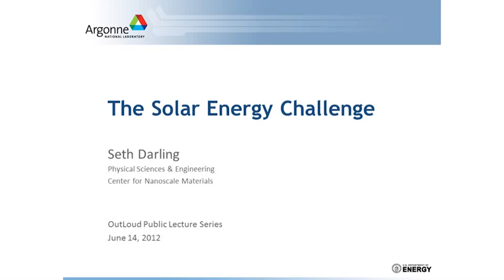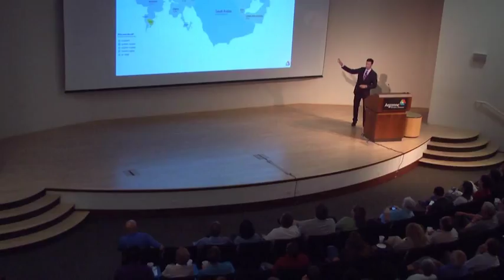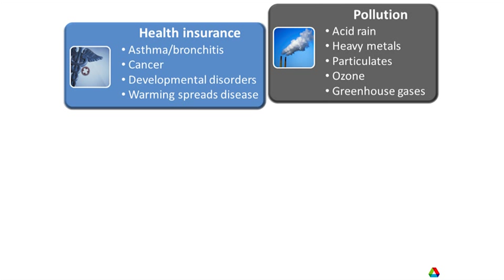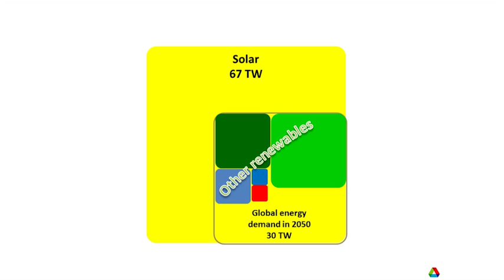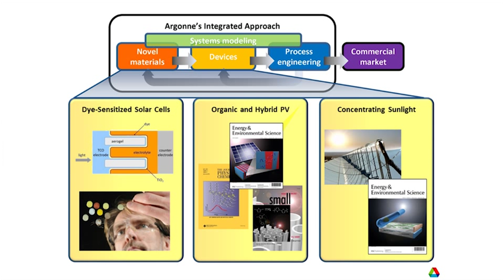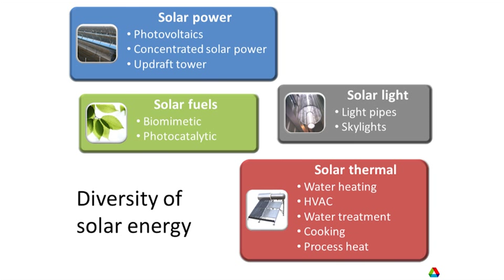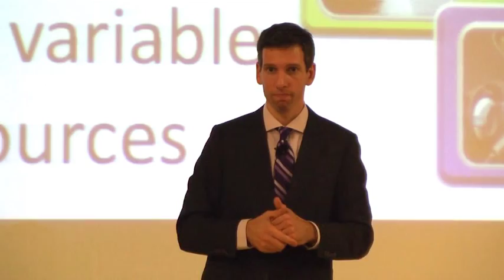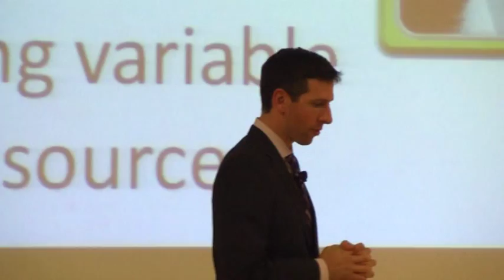Argonne Outloud: The Solar Energy Challenge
06/14/2012 - Seth Darling

To better understand the current and future role of solar energy, Argonne's Seth Darling framed the global energy supply and demand outlook over the next 40 years while examining potential energy sources from a feasibility and sustainability perspective.

He also discussed the promise and challenges of solar energy while providing a broad overview of related research taking place at Argonne as well as his group's work on organic solar cells.